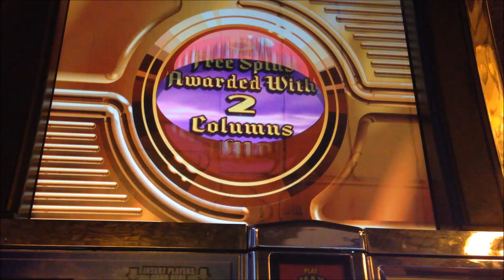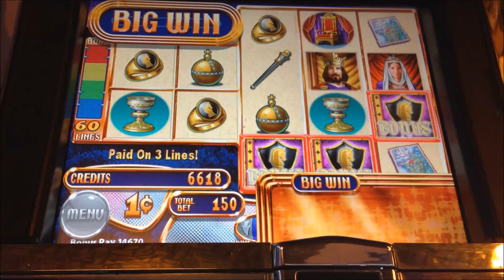Queen's Knight - WMS Slot Machine Bonus - Nice Win!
Filmed at Foxwoods Casino - Mashantucket, CT

**Check out some BIG wins from my channel by clicking below!